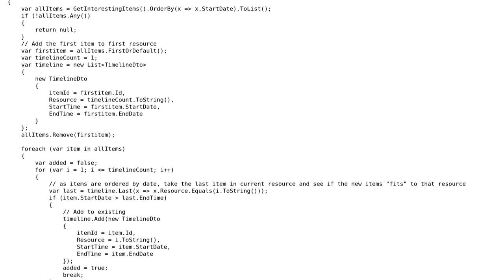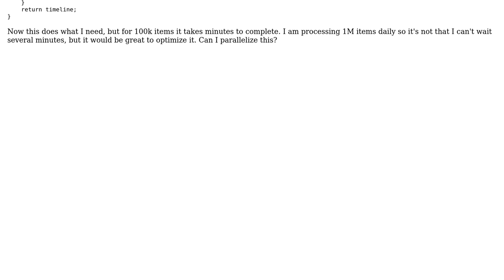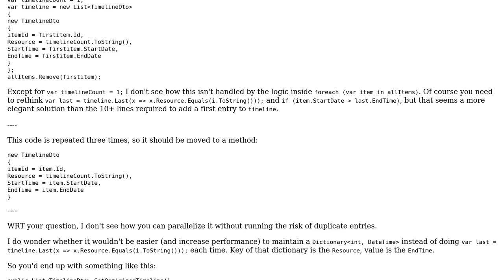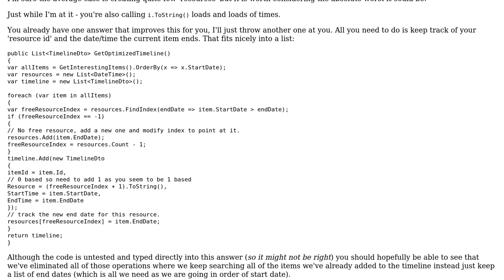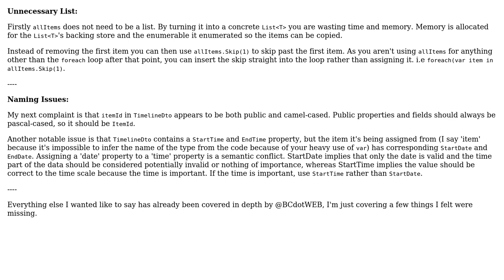Code Review: Optimizing timeline generation (3 Solutions!!)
Code Review: Optimizing timeline generation

With thanks & praise to God, and with thanks to the many people who have made this project possible! | Content (except music & images) licensed under CC BY-SA | Music | Images & others | With thanks to user RobH user Pharap user Erki M. user BCdotWEB and the Stack Exchange Network Trademarks are property of their respective owners. You are responsible for your own actions.